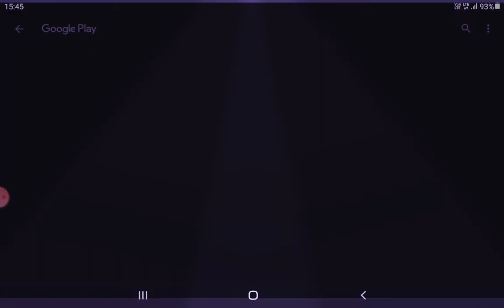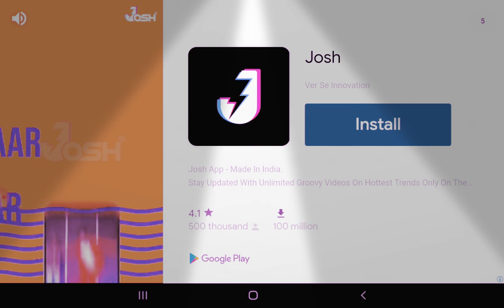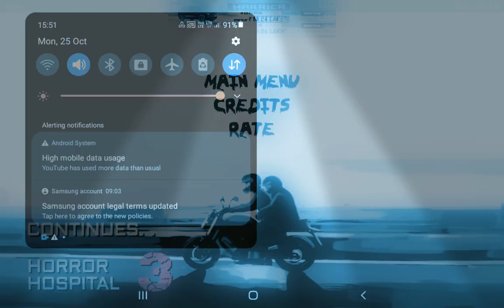25 October 2021